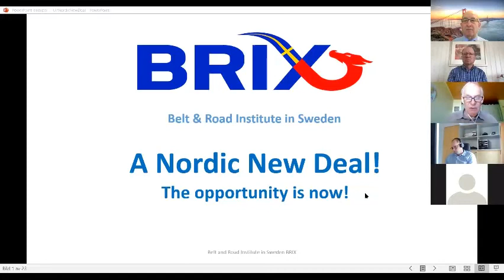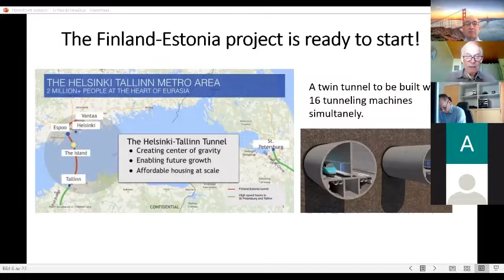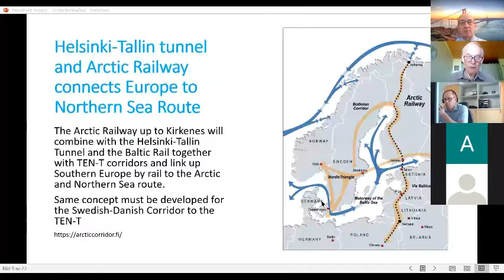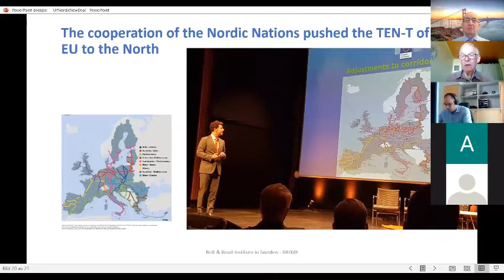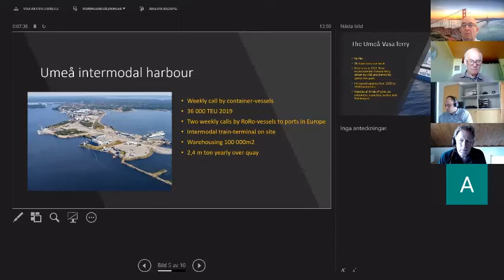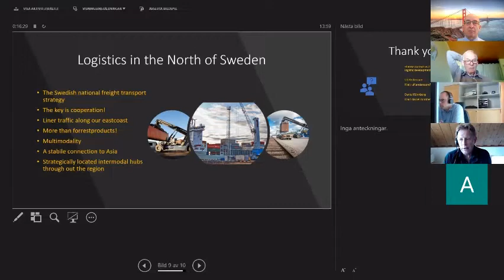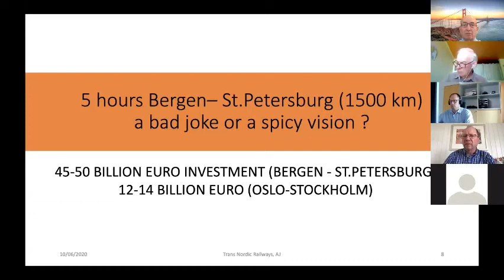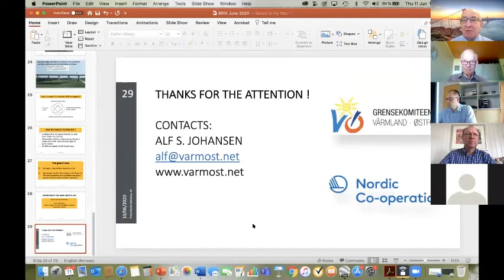Panel 2: EU-China Cooperation along the Belt and Road in Northern Europe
The afternoon session of the webinar organized by the Belt and Road Institute in Sweden (BRIX) featured the following speakers:
- Ulf Sandmark, Chairman of BRIX keynote: “A New Deal for Northern Europe” pulling together the huge projects that could gear up the Nordic nations to face the challenge of contributing to the Global Health Silk Road and the global infrastructure development program of the BRI.

- Ulf Andersson and Mr. Daniel Rönnberg from INAB Infrastructure in Umeå elaborated the projects for development of the Logistics in the North of Sweden.
- Alf S. Johansen, Secretary General of Vaermland-Oestfold Border Council elaborated a plan from the Norwegian side to build the “Transnordic High Speed Railways, Bergen-St. Petersburg—5 hours”.